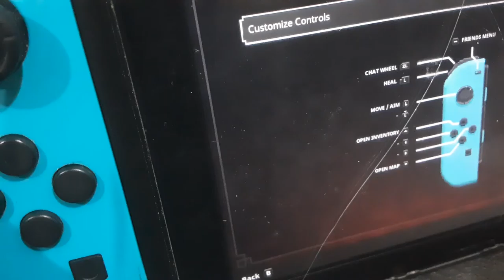FIRST GAMING VIDEO!!!|MINCRAFT DUNGEONS NINTENDO SWITCH|William condello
THIS IS MY FIRST GAMING VIDEO!!!
NEW UPDATE|can't see comments (sadly) but I will soon figure out how to do it!!!